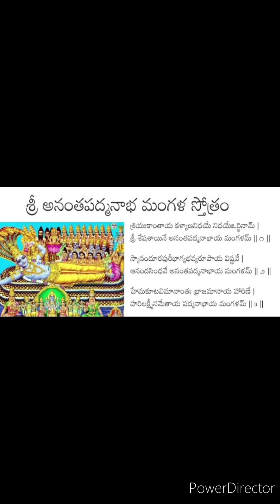అనంత పద్మనాభ స్వామి స్తోత్రం కోసం చాలా అరుదైన మరియు ప్రత్యేకమైన మంగళాశాసనం